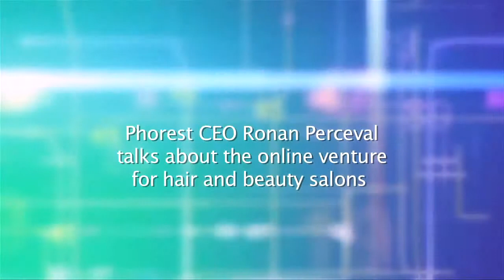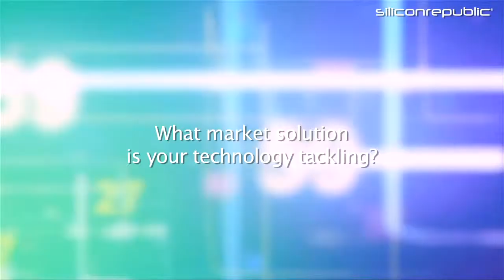ONE TO WATCH | Phorest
Phorest CEO Ronan Perceval talks about the online venture for hair and beauty salons